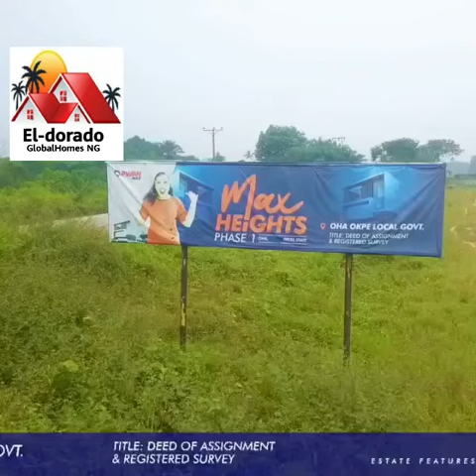MAX Heights Estate Warri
Land For Sale in Warri @ MAX Heights Estate

LOCATION: OHA OKPE LGA,  DELTA STATE.

   BUY & BUILD

TITLE : REGISTERED SURVEY & DEED OF ASSIGNMENT

Topography: 💯% Dry Land

SIZE :464SQM

N2M OUTRIGHT PAYMENT

BUY 5 PLOTS ON OUTRIGHT & GET 1 PLOT FOR FREE!!!

All PAYABLE WITHIN 6 MONTHS ON OUTRIGHT

NEIGHBORHOOD
🎯10 mins drive from PTI junction
🎯7 mins drive from Osubi Airport

🎯4 mins drive from Oka junction

🎯Oha Secondary School

ESTATE FEATURES

📌Gate & Secured

📌Perimeter Fencing

📌Street Lights

📌Garden & Land scape

📌Prompt Allocation